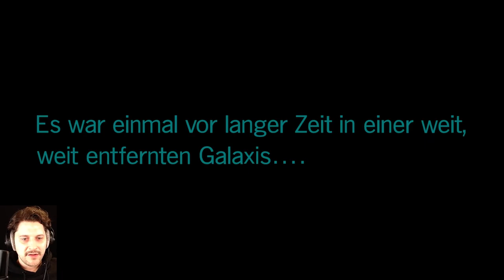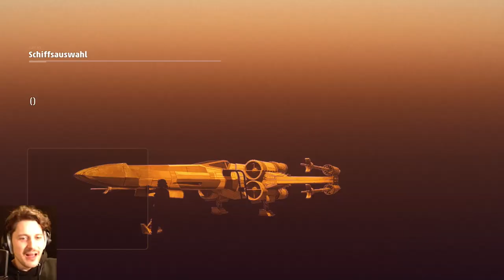Wie viel Star Wars steckt im Singeplayer? | Star Wars: Squadrons mit Simon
Nach dem großen BEANSTAG mit STAR WARS SQUADRONS will es Freizeit-Flieger Simon Krätschmer noch einmal wissen und stellt sich dem SINGEPLAYER des STAR WARS Spiels von EA und MOTIVE STUDIOS. Mit dem verzweifelten, martialischen Schrei eines frischen Akademie-Abgängers haut er sich Mitten in die Geschichte rund um einen verblassten Darth Vader und eine aufkeimende erste Ordnung, auf der er mal als Teil der Rebellion und mal als böser Bube Missionen lösen muss. Ist die Kampagne nur eine nette Ergänzung für das PC, PS4 und XBOX ONE Spiel? Oder trieft die Story gerade zu über vor toller Star Wars Erzählung? Simon erprobt das Ganze für euch in dieser Anzocksession.